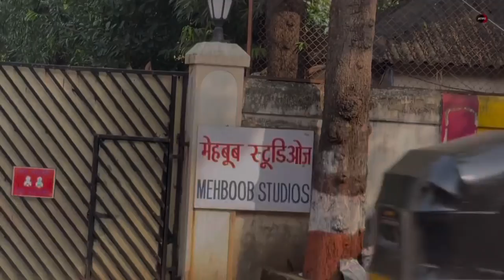मुम्बई बांद्रा मेहबूब स्टूडियो और फिल्म स्टार के घर MUMBAI BANDRA MEHBOOB STUDIO & FILM STAR HOUSES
5, AK GANTAY KAI VIDEO MAI PURI MUMBAI GHUMO मुम्बई का एक घंटे का विडियो filmcity tour, सारे एक्टरो के घर, सारे studio,और मुंबई की खूबसूरत shooting लोकेशन देखो link नीचे है